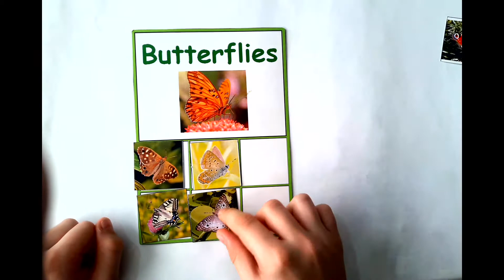Spring Activity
Spring Activity - Non Identical Sorting for Speech Therapy